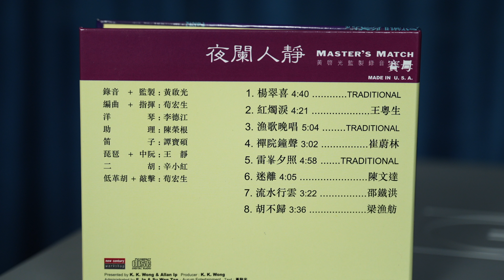MP Free Talk for KK Wong CD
Headlines/Lee 388 - Win Win Channel MP Free Talk
Manfred and Lee 388 談K K Wong 黃啟光和Master’s Match賽母

Manfred認識K K Wong 四十多年，對於這位錄音師兼唱片監製人推崇備至，他心目中的K K Wong是怎樣的一位音樂人？
Lee 388 從一位資深的HiFi評論人，他如何看K K Wong的Master’s Match賽母？
值得大家收看。